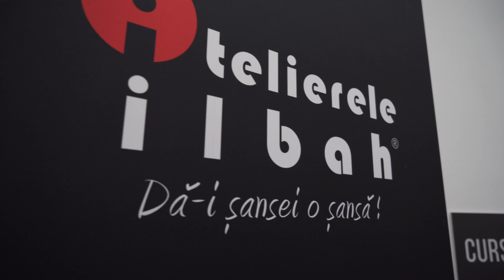Open Days 2022 - Atelierele ILBAH Ploiesti - Păreri cursuri Atelierele ILBAH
Cam așa a fost la 🔴 𝐎𝐩𝐞𝐧 𝐃𝐚𝐲𝐬 𝟐𝟎𝟐𝟐 🔴, un eveniment 𝐀𝐭𝐞𝐥𝐢𝐞𝐫𝐞𝐥𝐞 𝐈𝐋𝐁𝐀𝐇. Peste 500 de oameni ne-au trecut pragul, în cele patru sedii din București, Ploiești și Cluj. Participanții au luat parte la o serie de workshop-uri gratuite de Fashion, Design, Cooking, Fotografie și Beauty, sau au participat la conferințe online de Business, IT sau Marketing Online.

Mulțumim tuturor celor care ni s-au alăturat în cadrul acestui eveniment, participanților care au dat șansei o șansă și pentru o seară, au experimentat o meserie nouă.

Nu în ultimul rând, mulțumim și tuturor partenerilor care au luat parte la Open Days 2022: Beauty One, Bioderma, Paese Romania, Label.m Romania, Elgon Romania, Keune Romania, Dobrogea Grup, Luna Solai,
Kamis - Viata cu gust, Gyermelyi, Lactate Bradet, Flowers Market Holland, Cusut Si Brodat, Brother, TipareDeCroitorie

Mulțumim Echipei Atelierele ILBAH, echipei de coordonare care a făcut posibilă organizarea acestui eveniment!